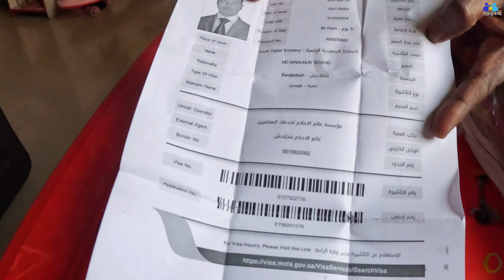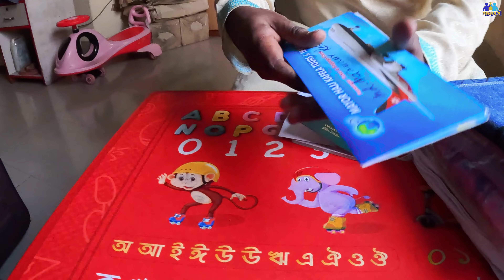ওমরাহ করতে কি কি লাগে? || Omra Hajj packing guide || What to pack for UMRAH? [Umrah Preparation]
আসসালামুয়ালাইকুম, উমরাহ হজ্জ করার জন্য যেগুলা না নিলেই নয় আমি সেইগুলাই আলোচনা করেছি। আচ্ছা একটা কথা ভুলে গেছি ইহরাম বেল্ট নিবেন সাথে বিশেষ করা যাদের লুঙ্গি পরতে সমস্যা। অনেকে অনেক কিছু নেয় আসলে দরকার হয়না। ইবাদত করতে গিয়ে অন্য দিকে মন থাকে না তাই পড়াও হয়না।